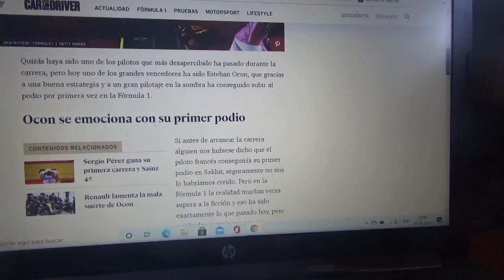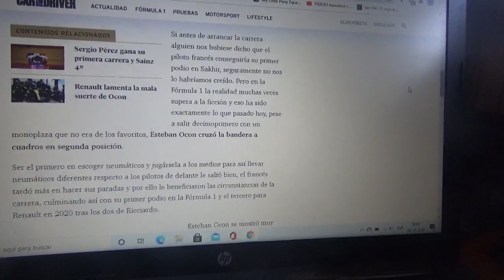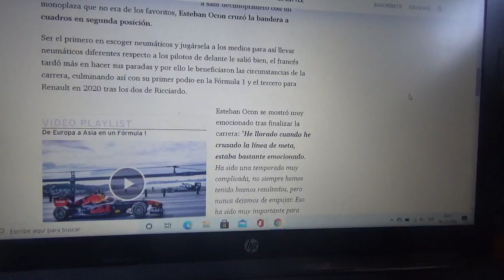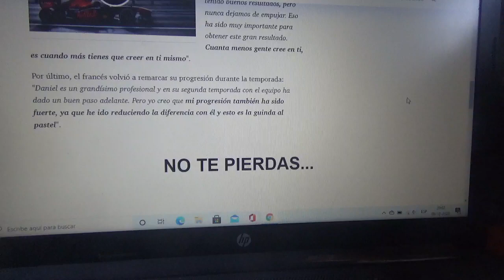1er podio de Esteban Ocon en la Fórmula 1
En el reciente GP de Sakhir el corredor galo obtuvo su primera presencia en el podio y es el tercero del equipo Renault F1 Team siendo los anteriores de Daniel Ricciardo en Nurburgring e Imola